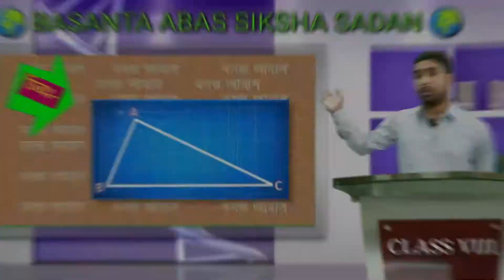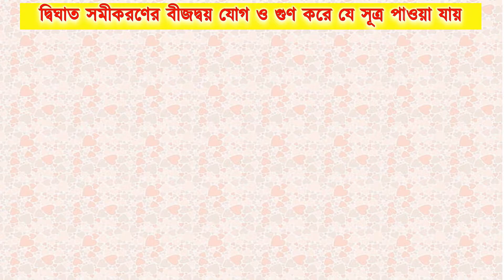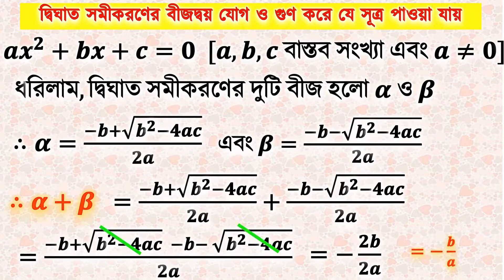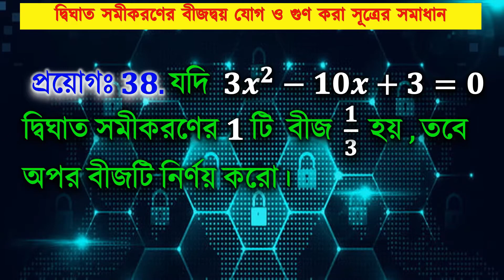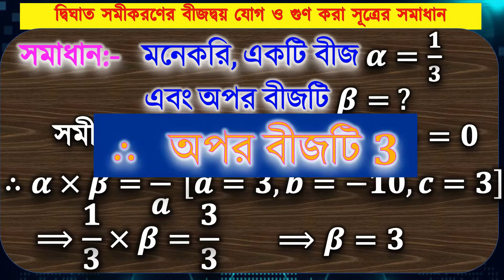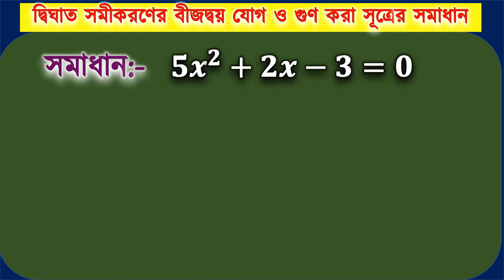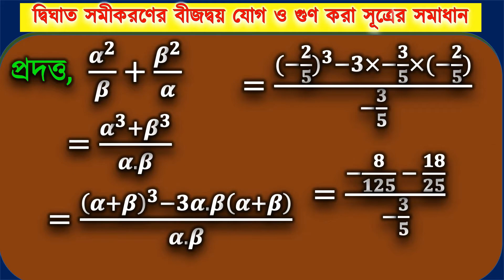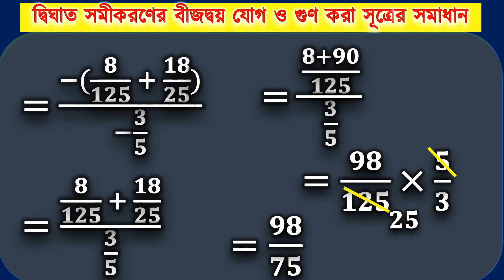CLASS 10 | QUADRATIC EQUATION WITH VARIABLE ROOTS ADD AND MULTIPLICATION | ARYABHATTA | ANIMESH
Quadratic Equation with One Variable Roots Nature Discriminant with salvation  for class 10. Add and multiplication.
Animesh Das
H.M. - Basanta Abas Siksha Sadan
MY SCHOOL LOCATION
Music in this video
Listen ad-free with YouTube Premium
Song
Fight Dance-Fesliyan Studios
Artist
David Fesliyan
Album
Single
AdRev for a 3rd Party; LatinAutor, AdRev Publishing, and 5 music rights societies